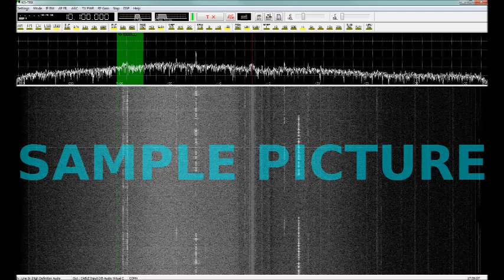2018-03-08, 13:00, 14.500 khz, Sound of Hope (Xi Wang Zhi Sheng) or Jammer Broadcast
Received in Germany with ALINCO DX-SR9, Software KGTRX and HF20A broadband Antenna.